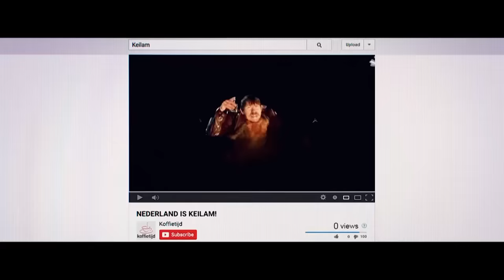Ron Goossens: Low Budget Stuntman (2017)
In deze video review ik de Nederlandse film Ron Goossens! Moet je deze film dit weekend zien of kan je hem beter overslaan? Dát vertel ik je in deze nieuwe FilmReview!